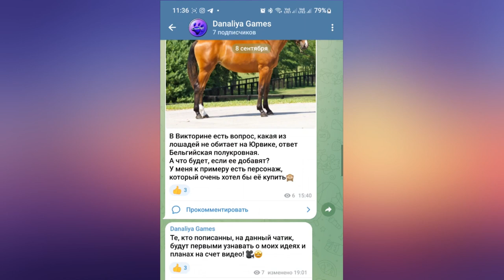Покупка Пинтабиана |Star Stable Online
Покупаем обновленного Пинтабиана 3 покления!